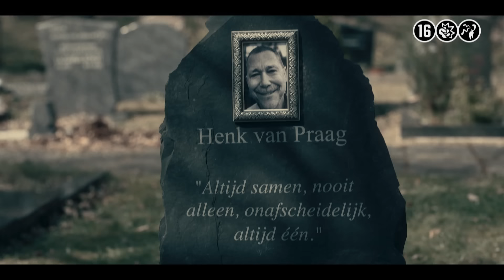Sleepers 2 | Trailer | Nu te zien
De dagen worden alleen maar donkerder want Sleepers 2 komt eraan... Een ongekend explosief seizoen💥 Komt de waarheid aan het licht? Vanaf 15 december wekelijks te zien, exclusief bij Videoland.